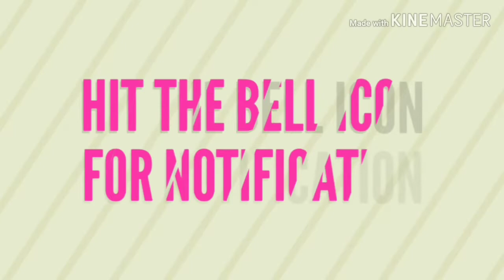गेहूं के आटे की खस्ता कचौड़ी |MomSpecial | Chhoti Ki Kitchen Se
Hello friends here is one more MomSpecial video with the recipe of गेहूं के आटे की कचोरी. Hope you like it.